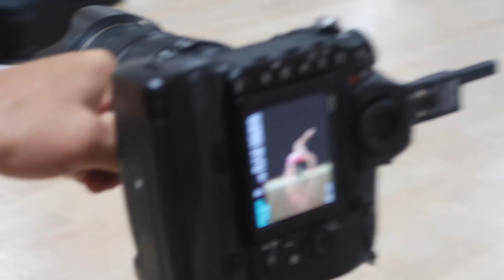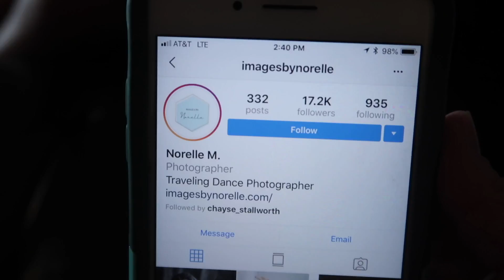OUR FIRST MODELING JOB!! DAY 119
The girls book their first modeling job with dance industry's legendary photographer, Sharkcookie! Check out the fun!